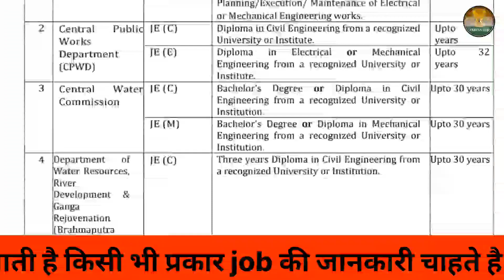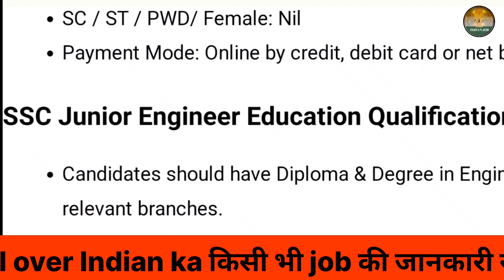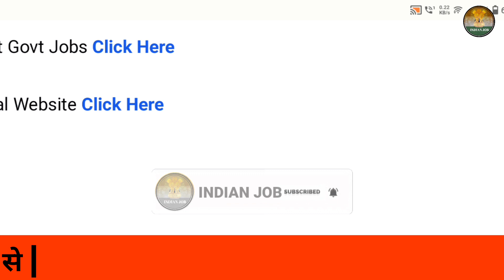SSC में निकली बंपर भर्तीयां | SSC new vacancy 2023 | ssc requirement 2023 | indian job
ssc new vacancy 2023 apply online

ssc new vacancy 2023 tamil

ssc new vacancy 2023 form fill up

ssc new vacancy 2023 telugu

ssc new vacancy 2023 kannada

ssc new vacancy 2023 12th pass

ssc new vacancy 2023 syllabus

ssc new vacancy 2023 10th pass

ssc new vacancy 2023 notification

ssc 11 recruitment 2023

ssc 11 recruitment 2023 form fill up

ssc 11 recruitment 2023 kya hota hai

ssc 11 recruitment 2023 syllabus

ssc cgl height requirement 2023

ssc 11 recruitment 2023 telugu

ssc 11 recruitment 2023 salary

ssc vacancy 2023 increase

SSC vacancy 2023 last date

Ssc vacancy 2023 list

Ssc vacancy 2023 mts

ssc je notification 2023 ssc je exam pattern

ssc je 2023 exam pattern

ssc je 2023 paper pattern ssc je 2023 syllabus

ssc je preparation 2023 ssc je complete details

ssc je notification SSC JE 2023 Notification | Complete Details |